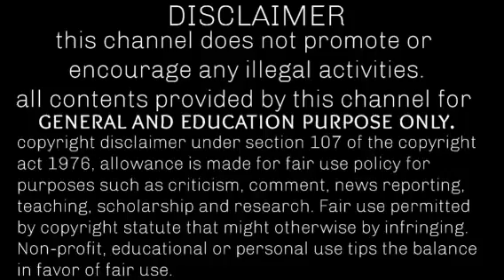bank breaking news | bank leave days tamil 2021 | bank latest news in tamil | bank latest news today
bank breaking news

bank latest news today in tamil
bank strike news today in tamil
bank strike latest news 2021 tamil